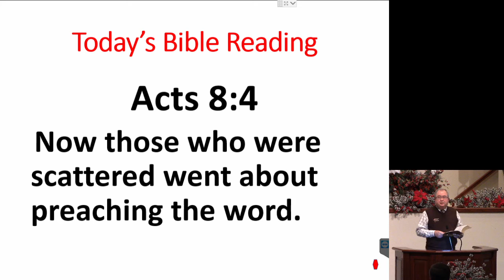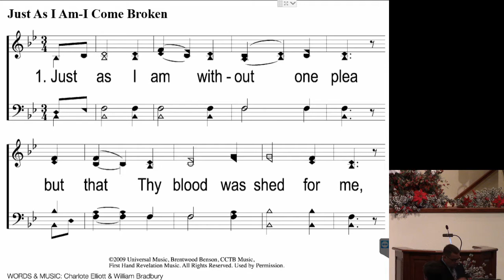12202020 PM B Hayes.mp4